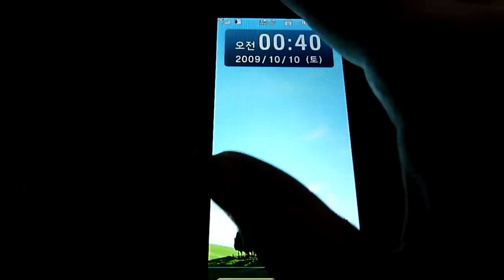뉴초코릿폰 제스처 기능 사용동영상